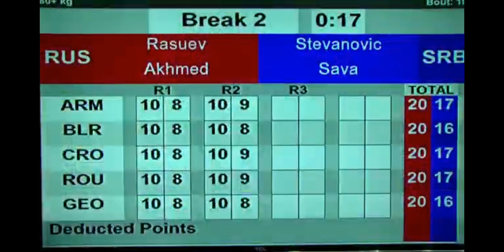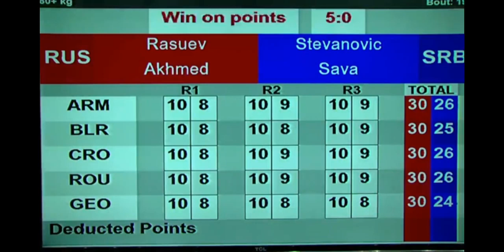Sava Stevanovic(SRB) vs Akhmed Rusov Eubc Junior Boxing Championship 2021